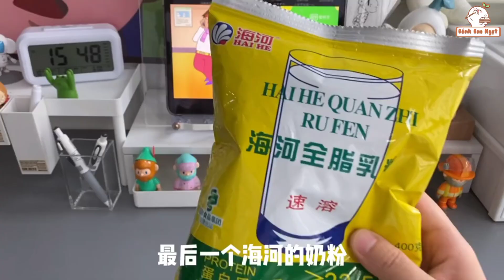Unboxing Douyin 🎁 Đập hộp đồ ăn siêu ngon 💫 Ăn vặt cùng tiktok 😋 UNBOXING